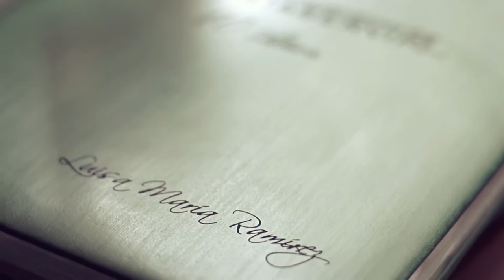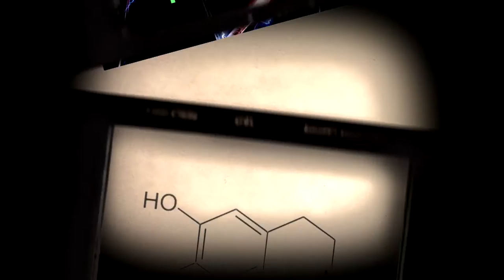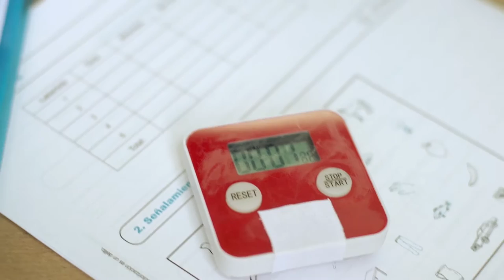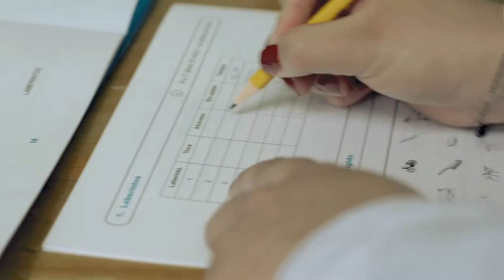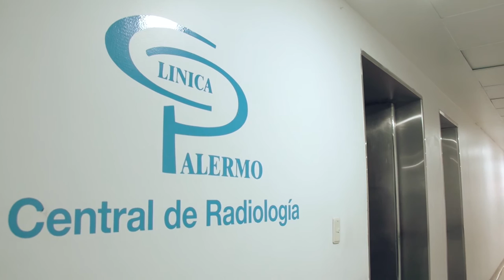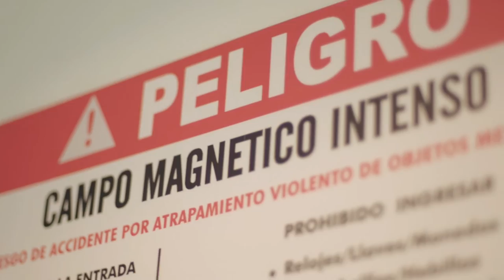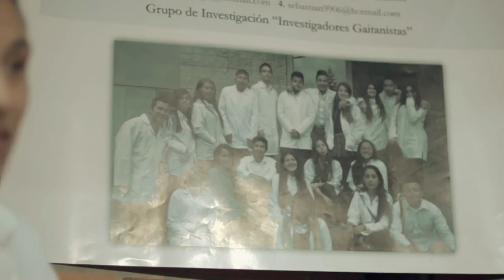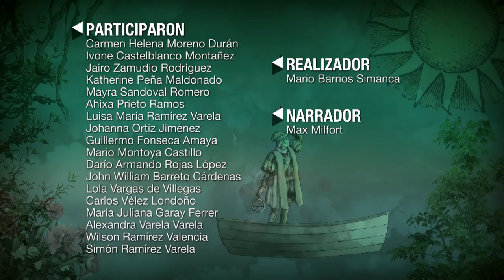Propiedad Pública: Efectos del THC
Luisa es una de esas jóvenes que viven su vida al máximo, a la corta edad de 19 años ya tiene una empresa y es voluntaria en fundaciones sin ánimo de lucro. Luisa se va a adentrar en la investigación del grupo GINUD de la Universidad Distrital Francisco José de Caldas, quienes descubrieron una relación entre la deserción estudiantil y el consumo de Cannabis en la población universitaria. La joven va a conocer de qué se trató la investigación en carne propia, siendo sometida a las diferentes pruebas que realizó el grupo GINUD y así conocer más sobre los efectos químicos del Cannabis en el cuerpo humano.